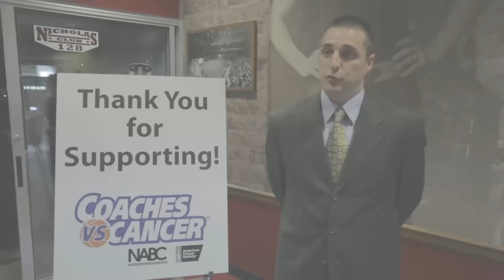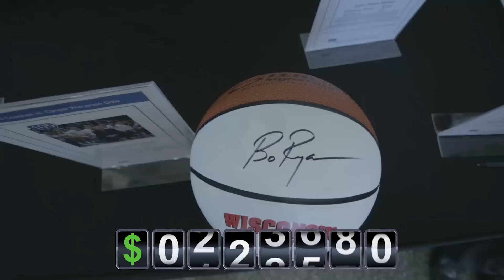2014 Coaches vs. Cancer Wisconsin Gala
Video production provided by Green Clock Films, visit us

What...
The American Cancer Society's 7th Annual Coaches vs. Cancer Wisconsin Gala will be held on Saturday, May 3, 2014 at the Kohl Center in Madison. Festivities will begin at 5:00pm with a reception that includes a silent auction followed by an elegant dinner, live auction and special guest speaker.  The 2013 Coaches vs. Cancer Wisconsin Gala raised over $700,000, making it the #1 Coaches vs. Cancer event in the nation!

​Who...
​UW-Madison Coach Bo Ryan, UW-Milwaukee Coach Rob Jeter, UW-Parkside Coach Luke Reigel, UW-Platteville Coach Jeff Gard, and Edgewood College Coach Justin Meyer have teamed up to help beat cancer in Wisconsin.  More than 700 guests are expected to attend and will include: corporate sponsors, business and philanthropic leaders, underwriters and guests.  Also on tap to attend is special guest speaker and cancer survivor, Texas Tech Head Coach Tubby Smith!

​Why...
​It is estimated that this year nearly 32,000 people in Wisconsin will be diagnosed with cancer -- that's more than 87 people every day.  Our coaches are dedicated to beating this terrible disease, and they want you on their team.  Over the past six years, Coaches vs. Cancer Wisconsin has raised more than $1.7 million to support the American Cancer Society's mission to save lives and create more birthdays by helping people stay well, get well, find cures and fight back.  At the University of Wisconsin, the American Cancer Society has funded over $44 million in research since 1947.  ACS currently funds 21 grants in the state of Wisconsin total at an investment of over $12 million.

Due to the popularity in this annual event, individual tickets will not be sold.  However, there are a variety of ways you can participate:

Purchase a Table - Purchase online below!

Green Clock Films is a video production team of unique talents and creative abilities. Our singular mission is to tell the unique story of your business or organization through video. If you are interested in marketing your business through video, check us out at greenclockfilms.com. Take a look at our work and contact us to talk about how video can benefit your business.